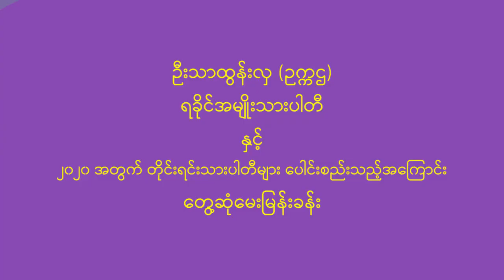DVB - ဦးသာထြန္းလွႏွင့္ ၂၀၂၀အတြက္ တိုင္းရင္းသားပါတီမ်ား ေပါင္းစည္းသည့္အေၾကာင္း